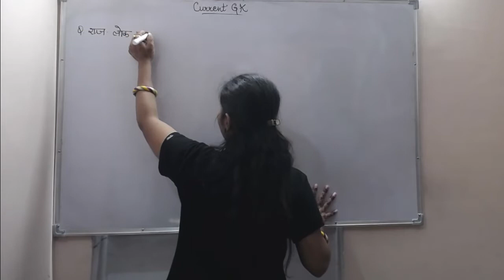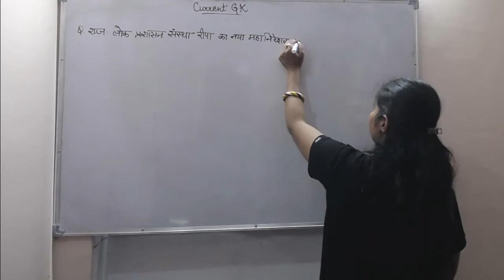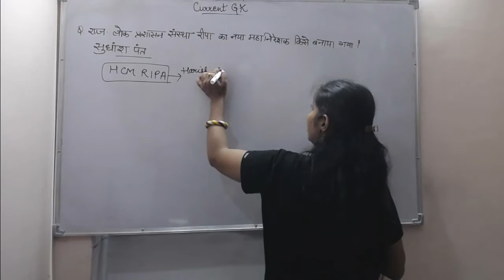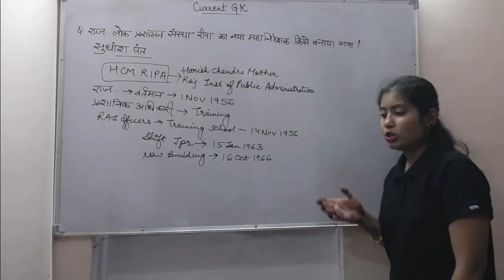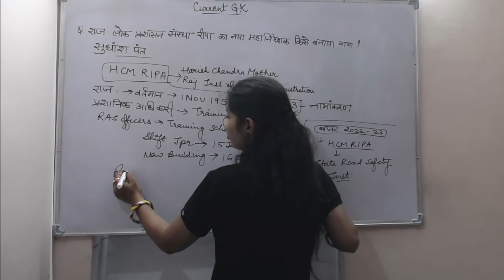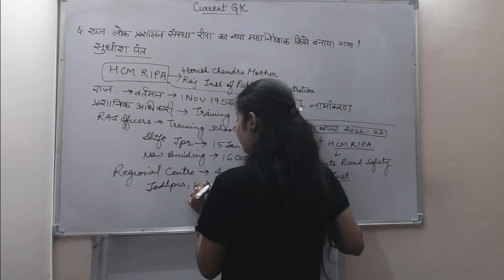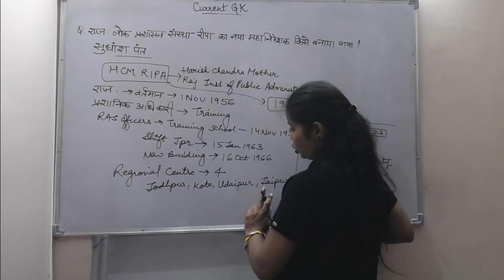HCM Rajasthan State Institute of Public Administration -New महानिदेशक kon hai? |Current Affairs |gk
HCM Rajasthan State Institute of Public Administration -New महानिदेशक |Current Affairs |Rajasthan Gk